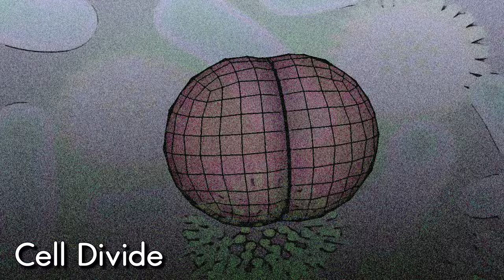Lighting, Shading and VFX Megamix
This video is comprised of sequences created for Lighting / Shading and Visual Effects classes (respectively). The Gammaplex clip was my final for each of the difficult late 2011 courses, combining elements of both. Created in Maya and composited in After Effects.

Music: Castle May Fall (Flying Fortress Remix) from Final Fantasy by Daugust & ElectricNavi

Created & produced by Collin Samatas / Lord Solaris